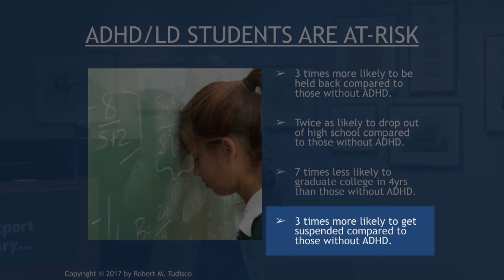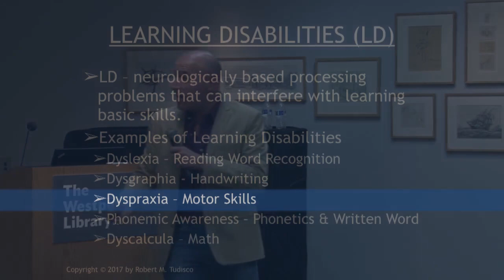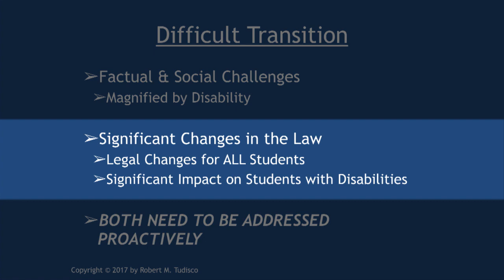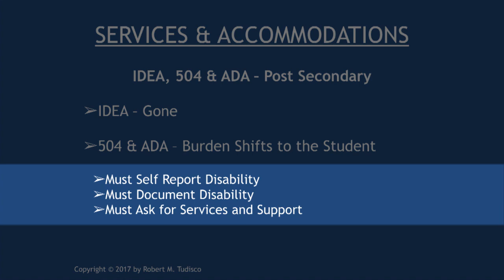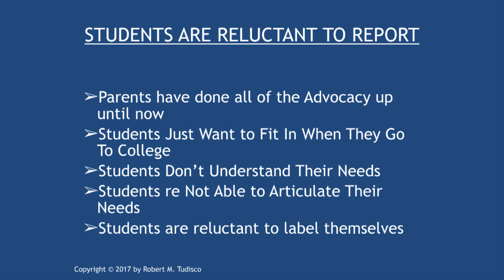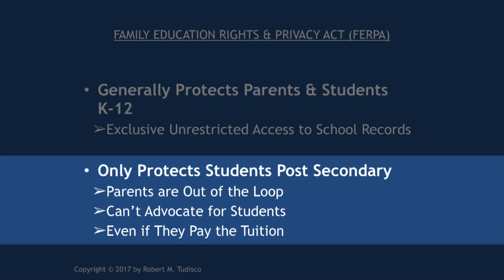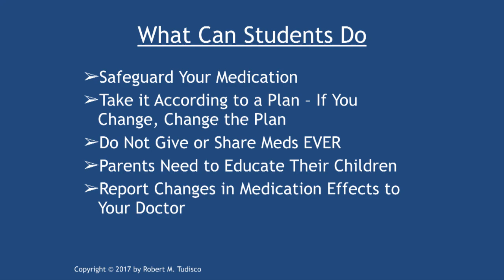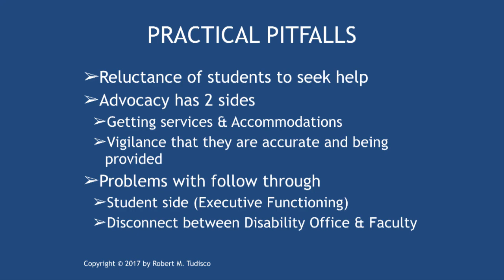High Risk to High Potential: College Transition for Students with ADHD/LD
Presentation for SmartKids with LD on Transition to College for Students with ADHD/LD on April 4, 2017 at the Westport Library. It is a great organization that provides families with support and advocacy.